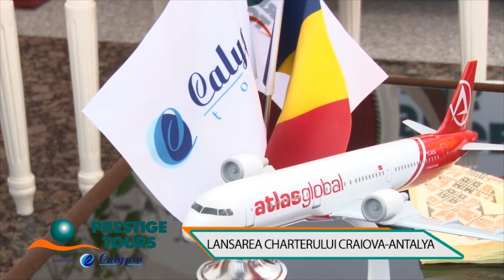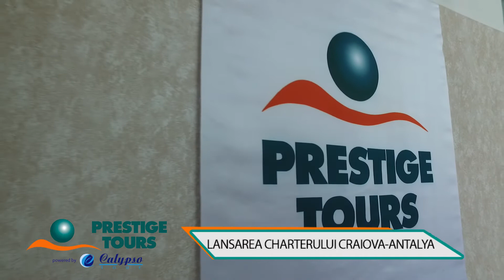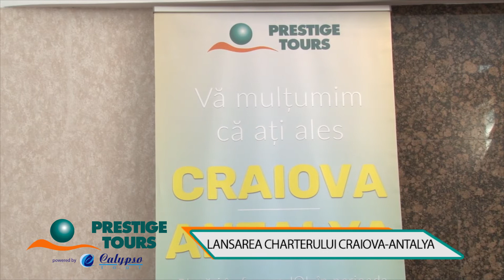LANSAREA CHARTERULUI CRAIOVA-ANTALYA 2018 (PRESTIGE TOURS powered by CALYPSO TOUR)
Singura varianta rapida din Craiova spre Antalya, cu avion charter, se numeste PRESTIGE TOURS powered by CALYPSO TOUR.
Astazi peste 200 de turisti au luat cu asalt Aeroportul International din Craiova pregatiti pentru o vacanta de 5 stele in Antalya.

Cereti oferta Prestige Tours tuturor agentiilor de turism din Romania si nu ratati ofertele noastre speciale!